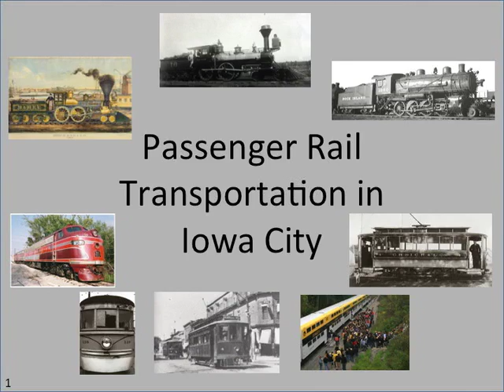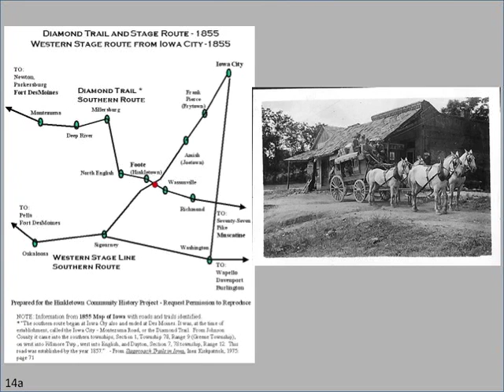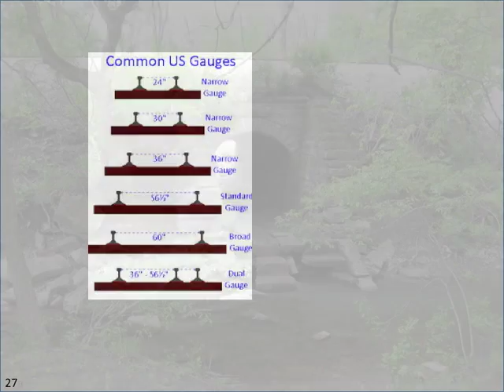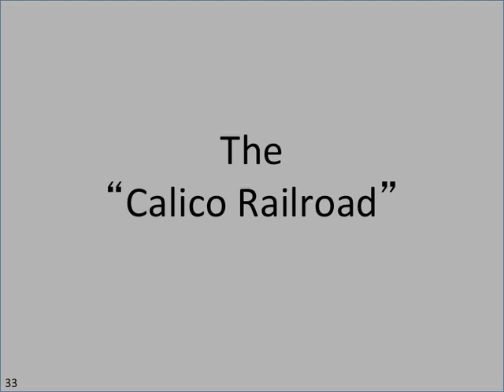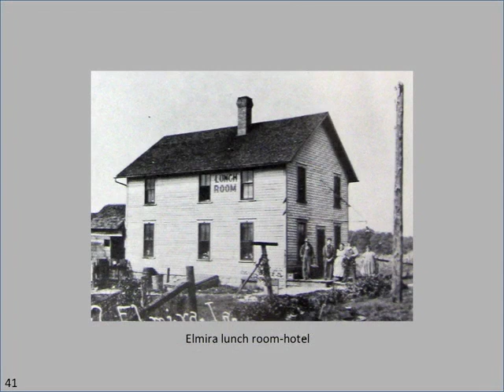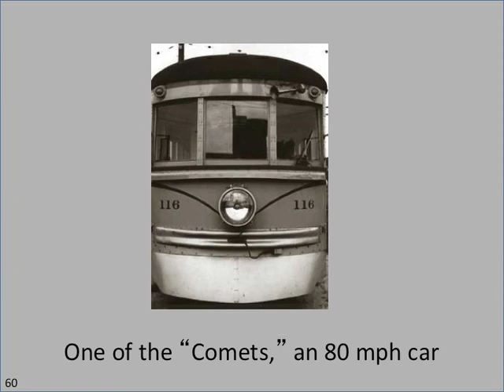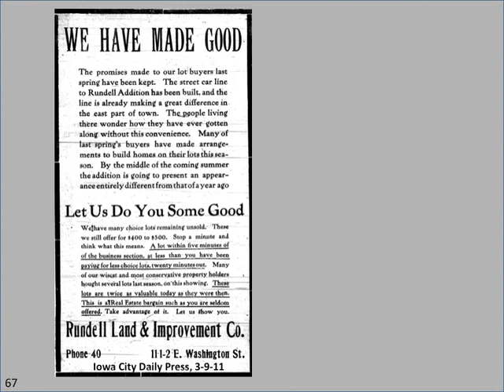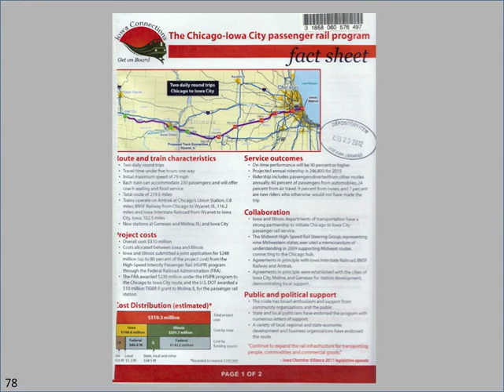History for Lunch - Passenger Rail Transportation in Iowa City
From the dawn of passenger rail transport in 1856 to the present, Iowa City's involvement with the railroad is traced.  Discussion includes the original Mississippi and Missouri line, the Interurban, the Streetcar, the Plug line and 'Dead Man's Cave.

Tom Schulein is a retired dental faculty member from the University of Iowa.  He has developed five presentations pertaining to various aspects of Iowa City history.

For more information about the State Historical Society of Iowa,